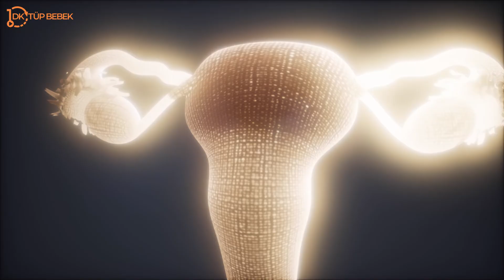Embrıyo Dondurma İşlemi Nasıl Yapılır? | Uzm. Dr. Ramazan Özyurt